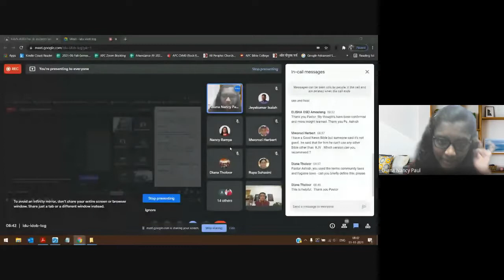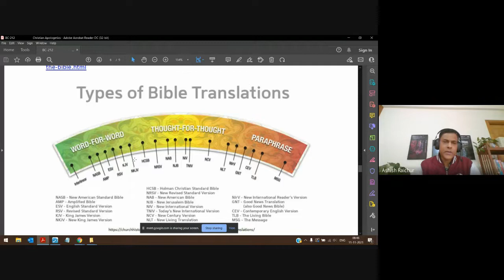Weekly Mentoring Hour | Nov 11 2021